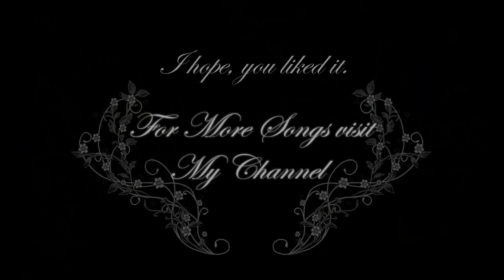Relaxing Celtic Music - Melody 4 of Morning Dew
Since "Morning Dew" is such a long Song with many Parts I wanted to give People the Possibility to listen to specifically the Parts they like most about it. So I chose the 4 best Parts of the Song and put them into separate Videos, it's just a little Fan-Service. Enjoy! =)

100% selfcomposed on Keyboard. Production made with Magix Music Maker Pro 16.

The Picture is from a free Wallpaper Site.